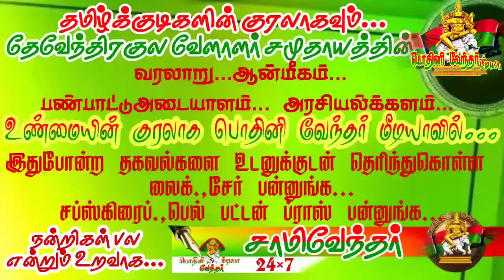பழிவாங்க திட்டமிட்டதா? அதிமுக ஜான்பாண்டியன்.அவர்கள் கடும்தாக்கம்...